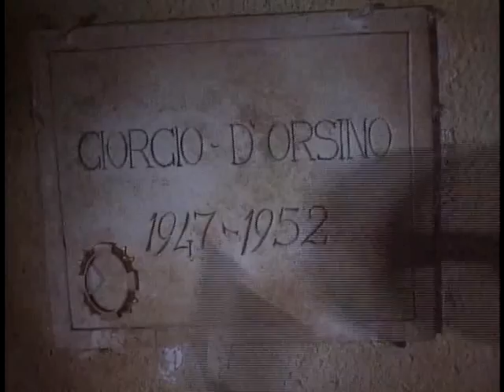Castle Freak Original trailer